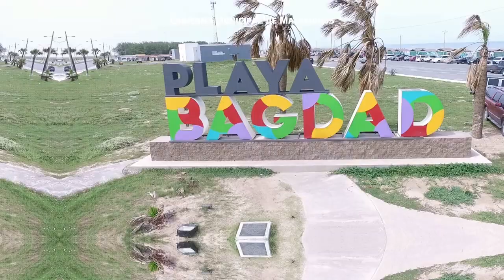Ejercicios en casa EP 3 PRAXA ® HD